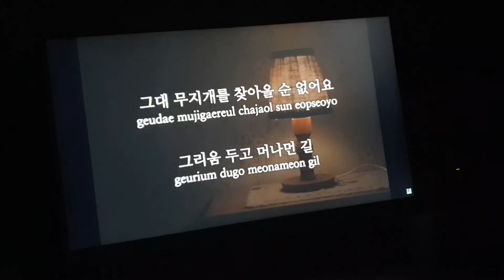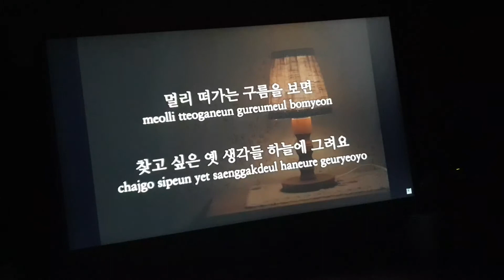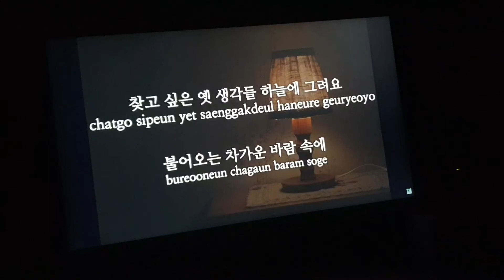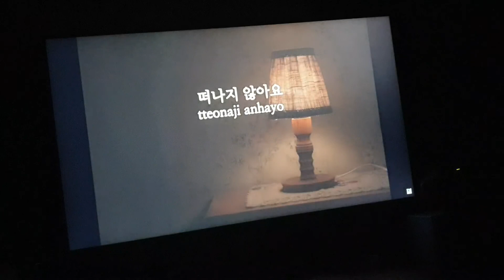오혁 -소녀 (covered by 지킴)